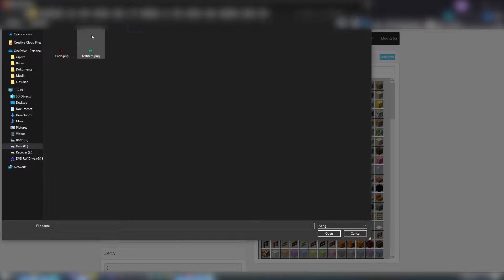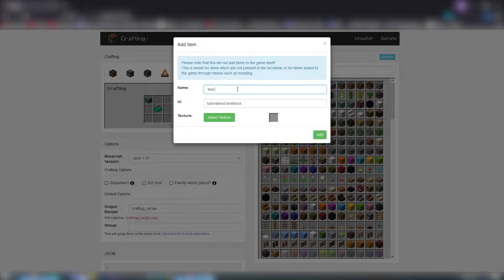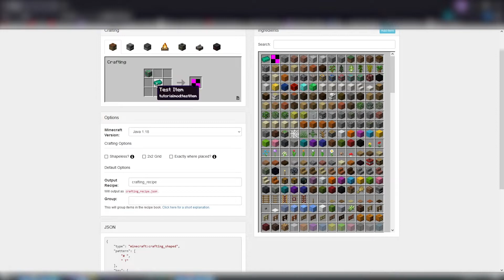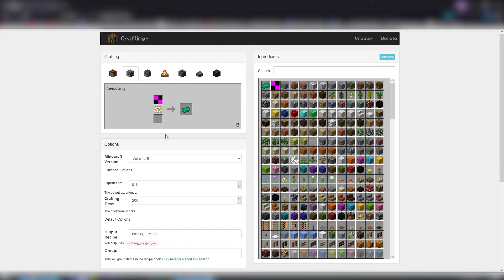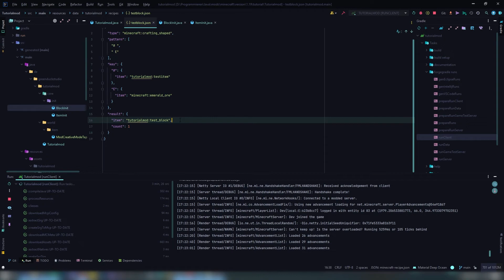Crafting rezepte erstellen 1.19 Minecraft Mod programmieren für anfänger [Deutsch]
In dem Video zeige ich wie man Crafting rezepte erstellen für seine 1.19 mod►.
Website aus dem Video: ❗ crafting.thedestruc7i0n.ca/ ❗

Bei 😱FEHLERN😱 kommt auf mein Discord Server. dort kann man
Screenshots schicken und wir können euch besser helfen.

0:00 - Intro 👋

0:08 - 1️⃣ Website

3:29 - 2️⃣ Crafting rezept importieren

4:36 - 3️⃣ Testen